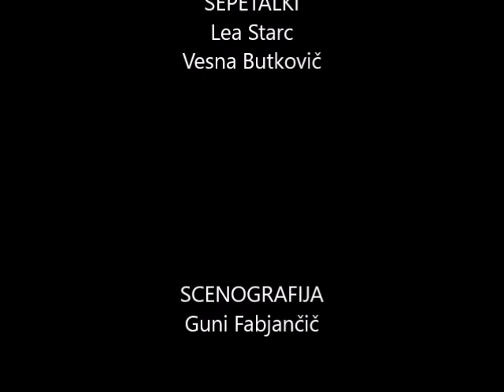Bosa v parku - Teater Rajhenburški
BOSA V PARKU
AVTOR: Neil Simon

REŽIJA: Margareta Marjetič

IGRALCI:
Corie Bratter - Kristina Virant Krmelj
Paul Bratter - Matej Krmelj
Ethel Banks - Marinka Špiler
Victor Velasco - Toni Petrovič
Harry Pepper - Matej Ulčnik
Postrešček - Uroš Brezovšek

ŠEPETALKI: Lea Starc, Vesna Butkovič SCENOGRAFIJA: Guni Fabjančič
MASKA: Irena Kožuh
LUČI: Drago Butkovič
GLASBA: Roman Pleterski
KOSTUMI: Skupno delo
POMOČ NA ODRU: Stanko Kožuh, Jože Zidar
BLAGAJNA: Bernarda Marjetič
SNEMANJE IN FOTOGRAFIJA: Matjaž Marjetič /Drago Butkovič
GRAFIČNO OBLIKOVANJE: Sara Železnik

ZGODBA:

V ospredju sta mladoporočenca, ki po prvih dneh vznesenosti začenjata s spoznavanjem značajskih razlik in realnosti vsakdana. Njuno komaj začeto skupno življenje izdatno popestrita še mama glavne junakinje in čudaški stanovalec stolpnice, v kateri si spletata dom. Paul je malce nergav in pedanten pravnik, njegova žena Corie pa radoživa in raztresena gospodinja. Z ljudmi, ki jima jih pripelje na pot novo stanovanje, se razlike med njima še zaostrijo. Jih bosta lahko premostila in jih namesto slabosti jemala kot lastno obogatitev?
Medtem novo stran v svojem življenju odpira Coriina mama Ethel Banks. Kljub svojim resnim letom in gosposkosti ne ostaja brezbrižna do »z vsemi žavbami namazanega« gospoda Velasca.